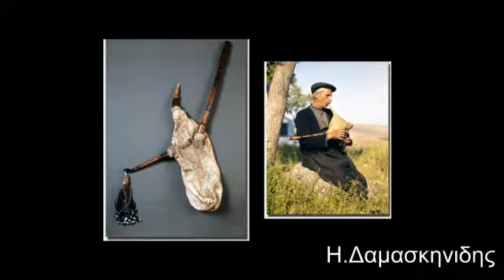θρακιωτικα Γιάννης ήτανε σερμπέζης Μπάνα Ανατολικής Ρωμυλίας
Παραδοσιακός χορός και τραγούδι της Ανατολικής Ρωμυλίας (Βόρειας Θράκης), μιας περιοχής με πολύ συμπαγείς Ελληνικούς πληθυσμούς ως τις πρώτες δεκαετίες του 20ου αιώνα. Δυστυχώς οι κάτοικοί της εκδιώχθηκαν από τους Βούλγαρους, με αποτέλεσμα σήμερα ελάχιστοι Θρακιώτες να μένουν πια εκεί.
Ο χορός ονομάζεται "Χεριάτικος τραμπανιστός" και έχει ιδιότυπα βήματα. Χορευόταν στην Μπάνα Μεσημβρίας Ανατολικής Ρωμυλίας και ήταν επίσης γνωστός και στη Στενήμαχο. Το τραγούδι αναφέρεται σε αρχηγό καραβανιού που έπεσε θύμα ληστών. Η ύπαρξη ληστών στην περιοχή ανάγκαζε τους ταξιδιώτες να μετακινούνται κατά καραβάνια. Ο επικεφαλής του καραβανιού, ο κυρβάμπασης (τουρκ. kervan - başı), έπρεπε να γνωρίζει πολύ καλά την περιοχή αλλά και να διακρίνεται για την πολεμική του αρετή.
Περιλαμβάνεται στον δίσκο του Βασίλη Λάτζου:
"Τα Μαυροθαλασσίτικα - παραδοσιακοί χοροί και τραγούδι της Ανατολικής Ρωμυλίας (Βόρ. Θράκης)".
Τραγουδά ο Γιώργος Ξανθούλης

Οι στίχοι:
Γιάννης ήτανε σερμπέζης*
ήταν και κυρβάμπασής σου
έχει βουβάλια σερεζλίδ'κα*
και ζυγό 'που κυπαρίσσι.
Έχ' τ'ν αδερφή τ' μαζί του
τ'ν αδερφή του το Ελενάκι
Τούρκοι τουν καταποδιάζουν
να τον φτάσουν δεν μπορούνε.
Ρίχνουνε και τον βαρούνε
στην καρδιά τον ετρυπούνε
δυο σαΐτες στην καρδιά του
κι άλλες δυο μες στα πλευρά του.
Η αδερφή του τον εκλαίει
τον εκλαίει και τον ελέγει
"Σήκου Γιάννη να διαβούμε
είναι νύχτα και φοβούμαι".
Γιάννης είναι λαβωμένος
στην καρδιά σαγιτεμένος.

*σερμπέζης (τούρκ.serbest = ελεύθερος, αδέσμευτος, αυτός που δεν δίνει λογαριασμό σε κανέναν
*σερεζλίδ'κα = Σερραϊκά (ονομαστά σερραϊκά βουβάλια).